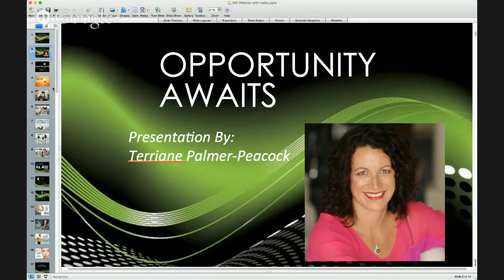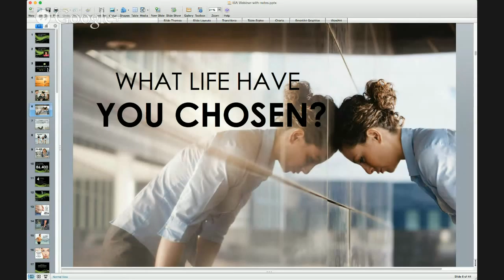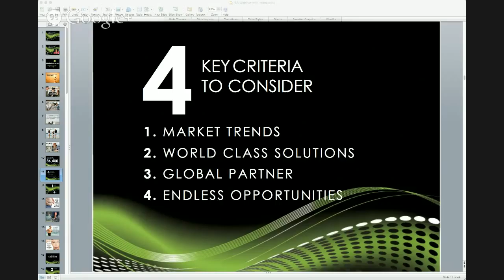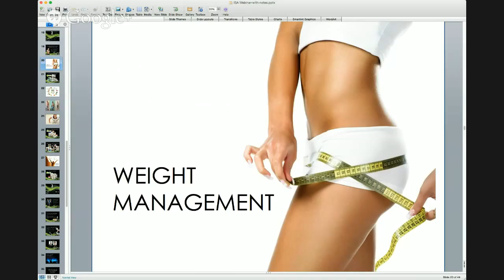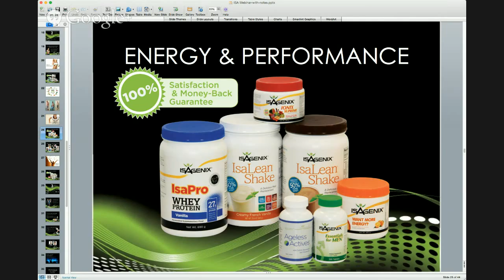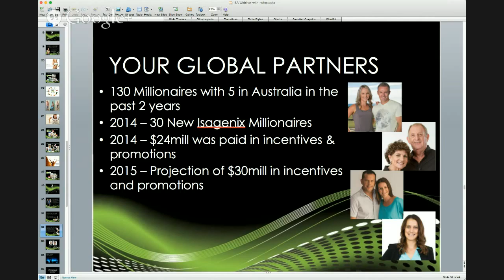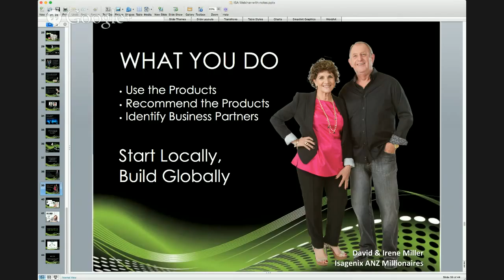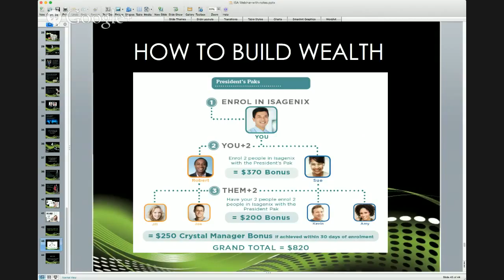Health & Wealth Freedom